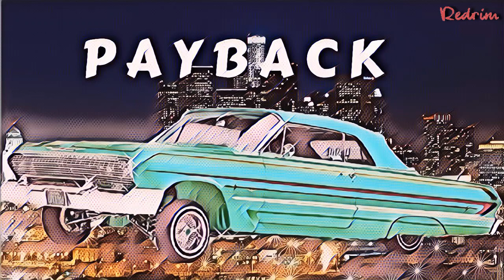[FREE] '90s West Coast G-Funk Type Beat New 2019 | "Payback" (Prod. By Redrim)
G-Funk Type Beat 2019 | West Coast Type Beat 2019

⚠ Free Non Profit Download ⚠